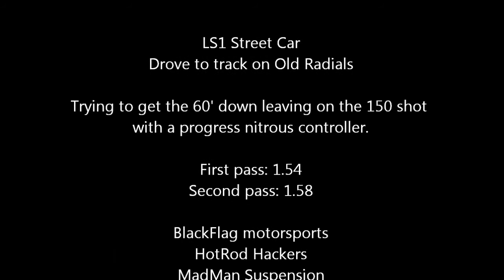3 23 2011-BlackFlag- Lassiter Mtn- Testing 150 shot on progressive controller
Testing the 150 shot on a progressive controller. Leaving on 100 and fading into 150 at 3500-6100.